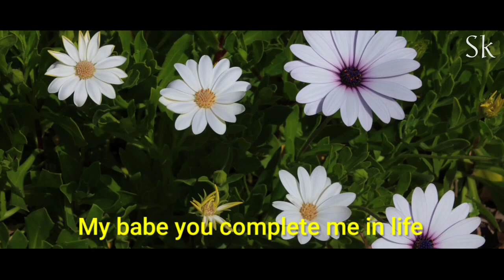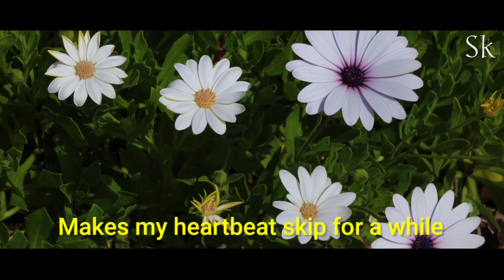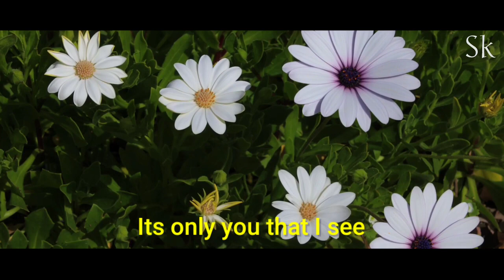When I see your face I feel that I am so lucky to have you, I am in love with you!